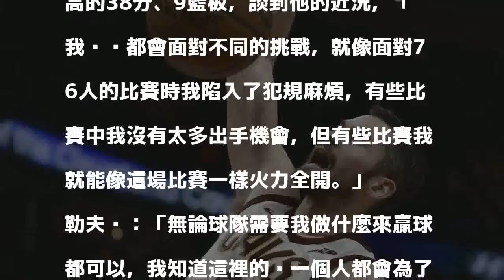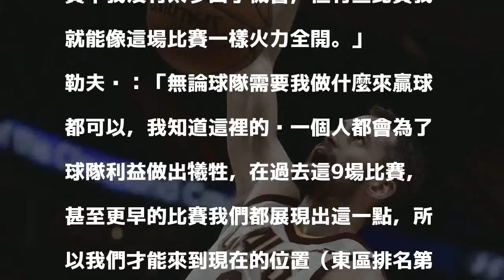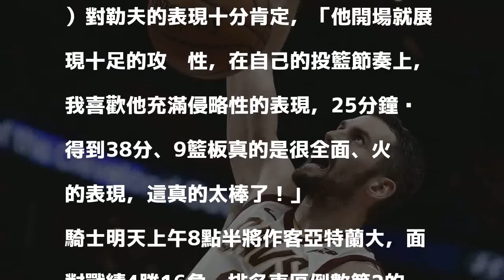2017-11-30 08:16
勒夫在騎士連勝期間扮演重要角色。 美聯社 分享